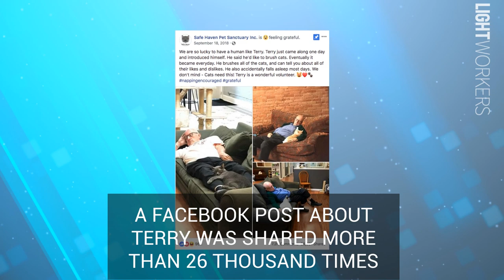Cat Napper aka — Cat Grandpa😹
Everyone deserves a loving grandpa—especially the adorable kitties at the Safe Haven Pet Sanctuary. Terry Lauerman, a retiree who began coming into the sanctuary to pet and brush the cats soon became known as "cat grandpa". 😻😹

Cat Napper aka — Cat Grandpa!  | Trending Inspirational